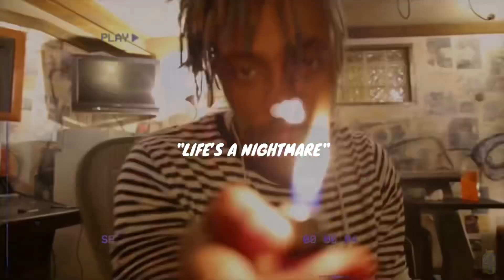[Free] Juice WRLD x Lil Peep Type Beat 2023 - Life’s a Nightmare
Juice WRLD x Lil Peep Type Beat 2023 - Life’s a Nightmare (prod. Cimor)

bpm: 160
key: Cmin

0:00 - Intro
0:12 - Pre-Chorus
0:23 - Chorus
0:48 - Verse
1:12 - Pre-Chorus
1:24 - Chorus
1:48 - Verse
2:12 - Bridge
2:24 - Pre-Chorus
2:36 - Chorus
3:00 - Outro

⚠️ FREE FOR NON PROFIT USE ONLY (maximum 20,000 plays or streams on YouTube or SoundCloud (if you pass 20k streams buy a MP3 lease please) + You have to tag me in the title „(Prod. Cimor)“)

🌊 Purchase a lease for releasing on streaming platforms

Absolutely any use of this beat (Including LEASED beats) REQUIRES CREDIT (Prod. Cimor)